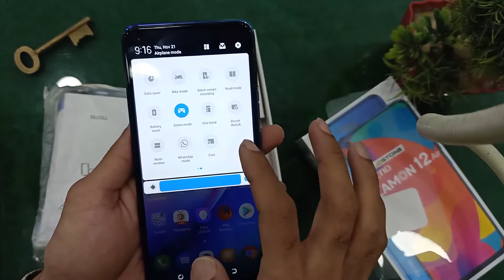Tecno Camon 12 Air 4GB/64GB Price in Pakistan for Just RS 19,499 & My Opinion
Tecno Camon 12 Air 4GB/64GB has been launched in Pakistani Markets. Let's talk about this amazing Tecno Camon 12 Air.

◘ About:
Let's Buy Phone Together :)